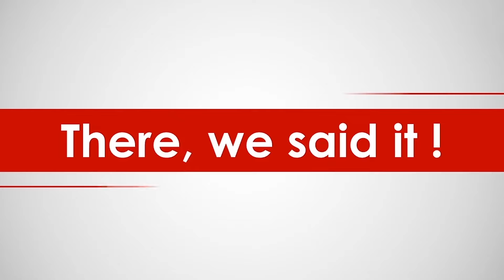How to Hide Pimples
How to Hide Pimples on Oily Skin

In this video you will learn how to use simple makeup tools to cover your pimples on oily skin. It is no fun to have pimple break outs, but if you follow these simple steps you can hide all those pimples on your oily skin.